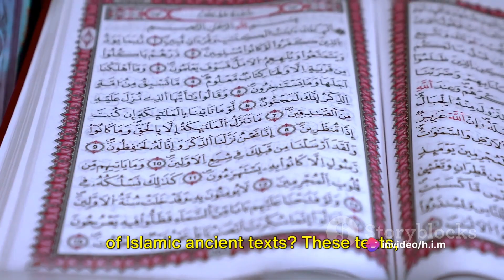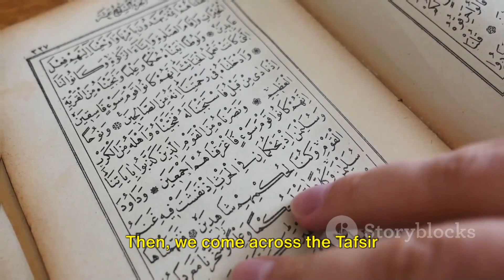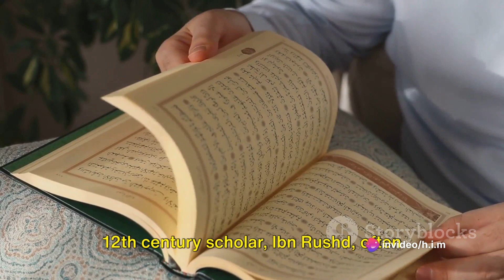Decoding Islamic Ancient Text: A Noocratic Lens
World Temple Holy Day Gathering Sermon #
by Grand Sheik H.I.M Dr. Lawiy Zodok

In our latest video, "Decoding Islamic Ancient Text: A Noocratic Lens," we embark on a captivating journey through the depths of Islamic wisdom. Join us as we unveil the hidden meanings and profound insights contained within ancient Islamic texts, viewed through the lens of noocracy.

Through meticulous analysis and deep reflection, we explore the timeless truths and spiritual teachings encoded within these sacred texts. From the Quran to Hadiths and other Islamic scriptures, we delve into the rich tapestry of Islamic philosophy, theology, and mysticism, offering fresh perspectives and interpretations that resonate with the principles of noocracy.

With a focus on universal principles of justice, compassion, and divine wisdom, we seek to uncover the relevance and applicability of these ancient texts in today's world. By applying a noocratic lens, we aim to inspire critical thinking, introspection, and spiritual growth among our viewers.

Join us as we decode the mysteries of Islamic ancient texts and discover the profound insights they hold for individuals seeking enlightenment, wisdom, and a deeper connection to the divine.

$worldtemple

18SzD3cfwCcV9p6C38ho4uZPHE8ygVB9iq

Temple Minister Dues

Temple Naturalization